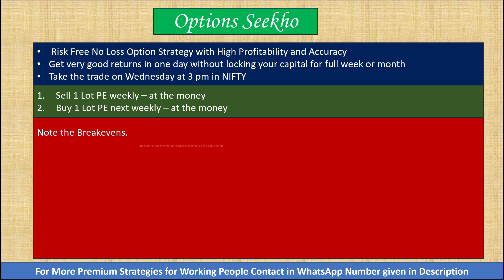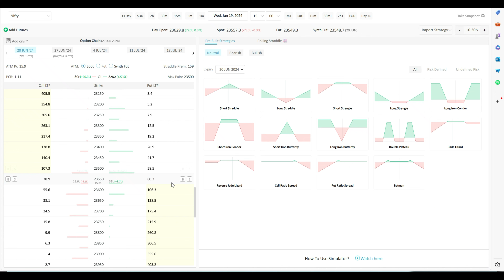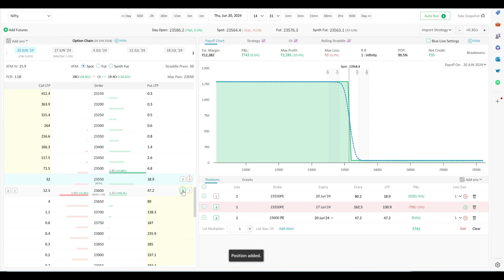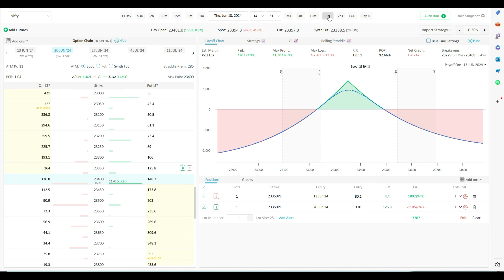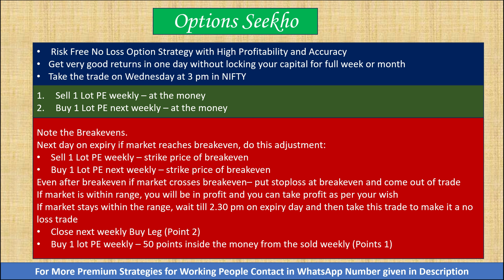Risk Free No Loss BTST Strategy with High Profitability and Accuracy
In this strategy we have shown a risk free no loss BTST Option Strategy with High Profitability and Accuracy. In this strategy you can very good returns in one day without locking your capital for full week or month. Margin is also very low for this strategy.

Open Trading Account here to get Full margin with 100% collateral and no cash margin requirement :